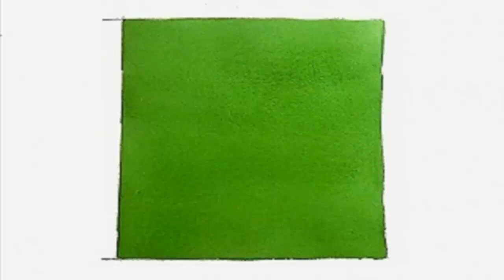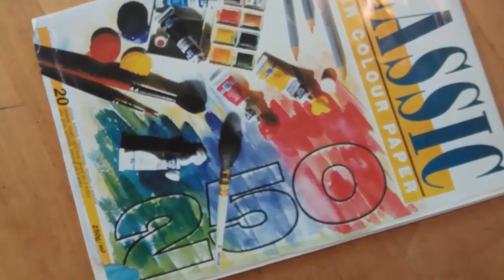1er ejercicio preliminar a la acuarela para principiantes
- Lección de acuarela 1 (en lista de reproducción "Curso básico de acuarela"). Ejercicio preliminar para principiantes 1: lavado uniforme sobre seco.
- Los ejercicios preliminares son aburridos pero importantes para los que se inician en la acuarela. De ellos aprenderemos como se comportan los pigmentos y el agua sobre el papel, además de usar las pinceladas que mejor se adaptan a nuestras composiciones. En este caso veremos como realizar un lavado de la forma más homogénea posible.